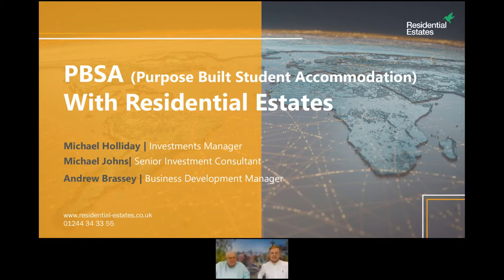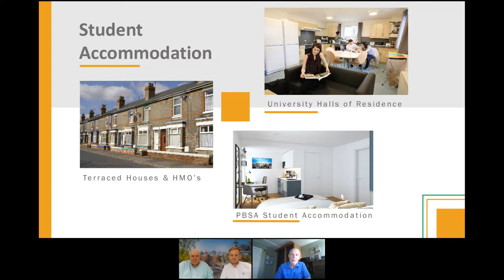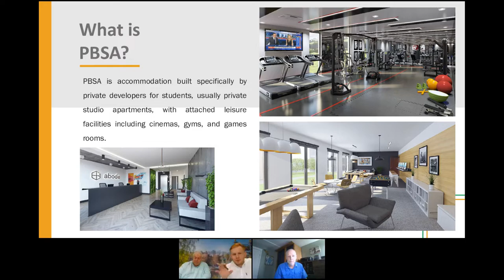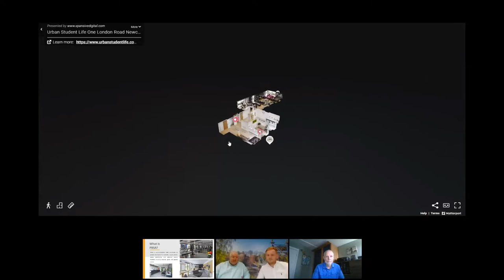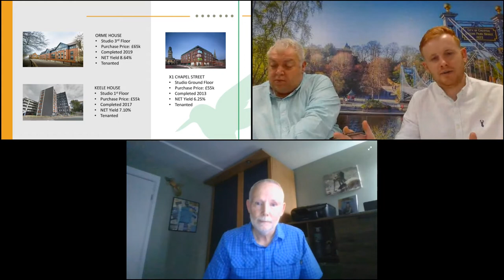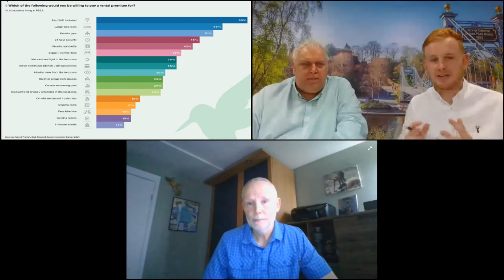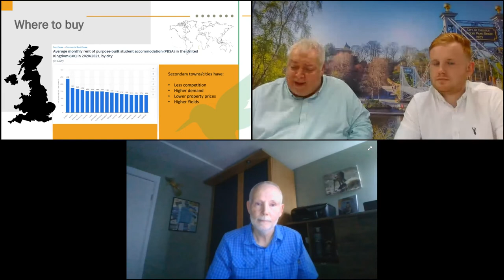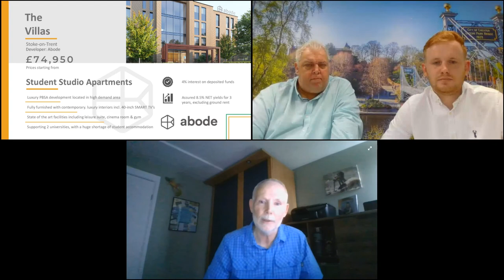PBSA Purpose Built Student Accommodation webinar July 2021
Join Michael Holliday, Andrew Brassey, Michael Johns & Guest Speaker Shane Mockler from Capex, as they discuss PBSA student accommodation in 2021, the facts, the stats, where to invest, where not to invest.

Topics to be discussed:

What is PBSA
Different types of student accommodation
Pros & Cons
ReSales & Exit strategy
Investor type
Where to buy – Locations & Price comparisons
Covid & PBSA
Top Tips to buying PBSA
The Villas